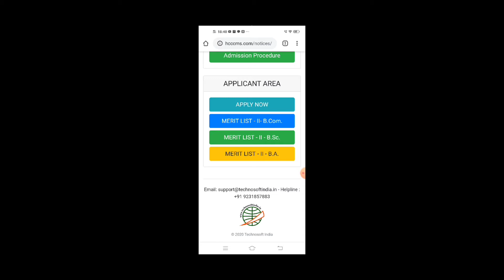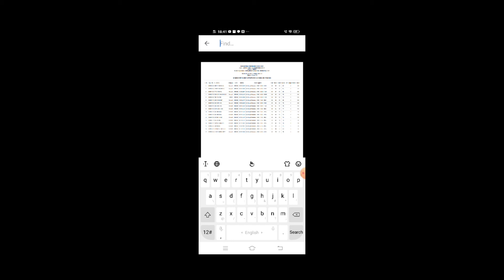HERAMBA CHANDRA COLLEGE SECOND MERIT LIST 2020/ HOW TO CHECK SECOND MERIT LIST OF HERAMBA COLLEGE